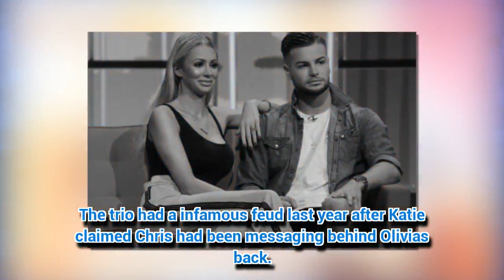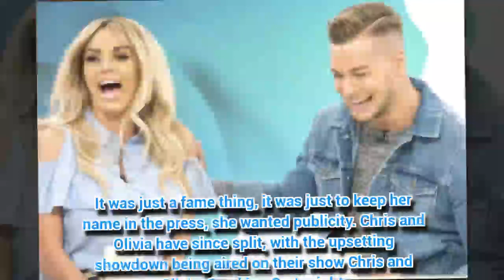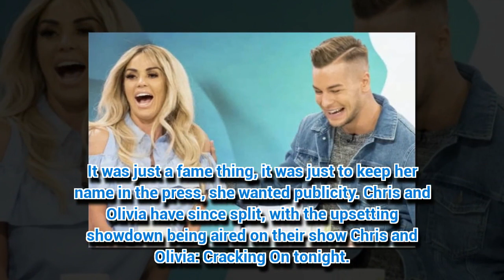Katie Price slammed by Olivia Attwood as epic Chris Hughes feud is reignited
KATIE Price probably won't appreciate what Olivia Attwood has had to say about her.
*If you see meaningful video, please like, comm